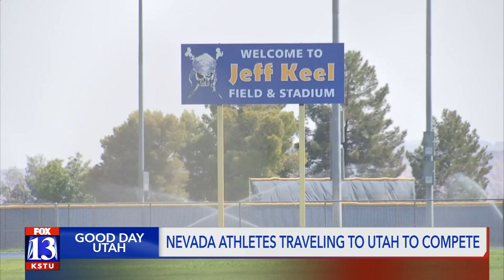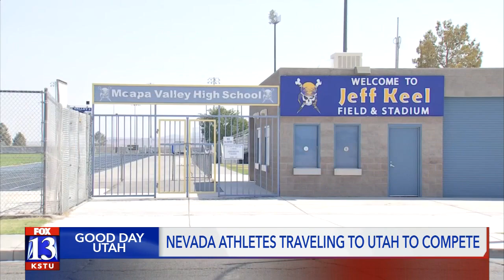Nevada high school athletes traveling to Utah to compete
Some Nevada athletes are traveling to Utah to compete in high school sports.